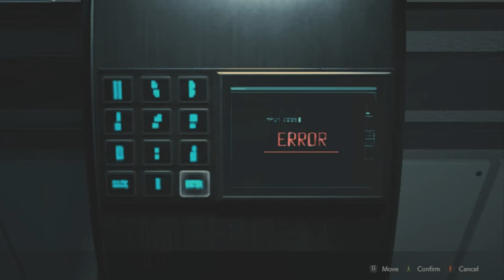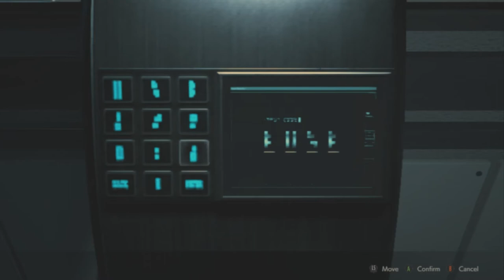In the umbrella jungle!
The dangerous Jungle,
The Claire retreats tonight!